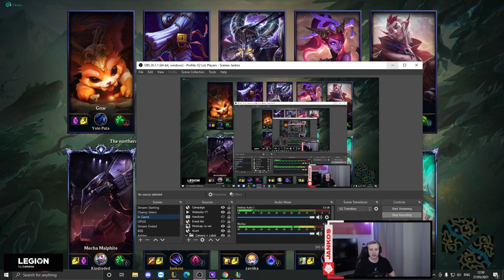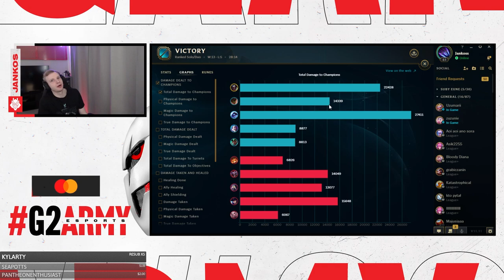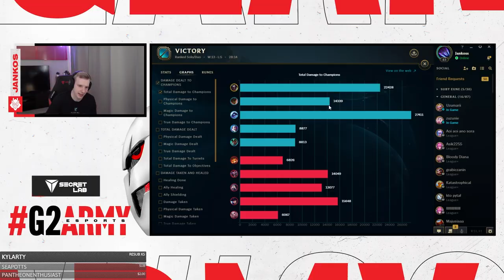ASSASIN KAYN GUIDE BY JANKOS! 💀⚡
》Credits:《